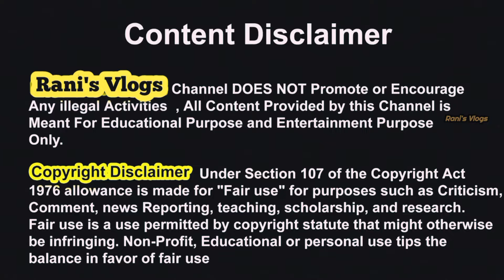🛑DIWALI offer starts now ‼️ 2 Branded Shirts ₹499 only 🔥மிகக் குறைந்த விலையில் Menswear🔥Rani's Vlogs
SHOP DETAILS:
Kamal Fashion world
33,mookathal street ,
Purasaivakkam,
Chennai - 600007
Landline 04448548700